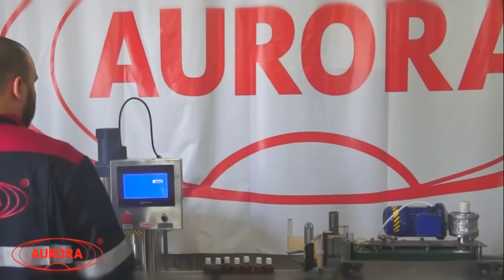Моноблок розлива-укупорки жидкости для электронных сигарет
Моноблок "Мастер" мод. МЗ-400ЕД оснащен:
1) Автоматическим перистальтическим насосом-дозатором, техническое обслуживание не требует крупных затрат и времени, нужно только лишь сменить калиброванный силиконовый шланг;
2) Ориентатором колпачка с забивочным механизмом для точной установки крышки на флакон;
3) Укупорочной головкой;
4) Встраиваемой этикетировочной линией с модулем датеровки.

Наш сайт: aurora-pack.ru
Телефон: 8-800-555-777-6 (звонок по России бесплатный)

Моноблок предназначен для дозированной подачи продукта во флаконы с последующей их укупоркой и этикетировкой.

Основные элементы
1. Модуль розлива и укупорки

2.  Стол подачи ТДМ-600

3.  Аппликатор для нанесения этикеток на самоклеящейся основе

4.  Термопринтер

5.  Обкатчик этикеток

6.  Стол выдачи ТДМ-600.

Изделие может применяться в фармацевтическом, пищевом и химическом производстве, отвечает всем необходимым требованиям GMP.

Для его изготовления применены материалы: нержавеющая сталь, AISI304, AISI316L, капролон белый медицинский, трубки силиконовые медицинские.

Изделие изготавливается в климатическом исполнении УХЛ, категория размещения 4.2 по ГОСТ 15150.

Изделие рассчитано на работу при температуре окружающего воздуха от плюс 10°С до плюс 35°С и относительной влажности до (60±2)% при температуре (20±1)°С.

Конструкция изделия защищена патентом Российской Федерации, производство изделия без согласования с патентообладателем преследуется по

закону.

Моноблок розлива и укупорки «МАСТЕР» МЗ–400ЕД имеет сертификаты соответствия.